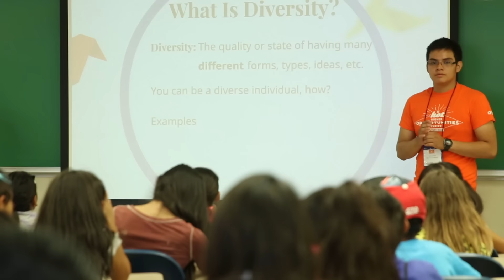UTEP Headlines Newscast 07.02.15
IT’S Thursday, JULY 2, 2015.

THE HOUSING AUTHORITY OF THE CITY OF EL PASO AND UTEP ARE ONCE AGAIN COMBINING EFFORTS TO HELP TRANSITION CHILDREN FROM PUBLIC HOUSING TO UNIVERSITY LIFE.
THE SIXTH ANNUAL HIGHER OPPORTUNITIES THRIVE OR HOT SUMMER CONFERENCE INVOLVES ABOUT 400 MIDDLE AND HIGH SCHOOL STUDENTS LIVING IN PUBLIC HOUSING WHO VISIT THE UTEP CAMPUS FOR ONE WEEK.
DURING THAT TIME, THE STUDENTS TAKE PART IN WORKSHOPS, LEADERSHIP SESSIONS, CAMPUS TOURS, AS WELL AS COLLEGE AND CAREER AWARENESS CLASSES.
(OSVALDO MORALES @1:40) “It’s a good idea to have the relationship between housing and UTEP so the kids that do not have the resources to come to UTEP…they could get that experience and experience what UTEP…what you could do here at UTEP and that could give them a little more motivation to attend.”

GENERATIONS OF UTEP ALUMNI AND SUPPORTERS WILL UNITE AROUND THE WORLD Saturday, JULY 11, FOR THE FOURTH ANNUAL ALUMNI PICK-NIC.
EL PASO’S PICK-NIC WILL BE FROM 5 TO 8 P.M. AT MEMORIAL PARK.
THOSE WHO WANT TO ATTEND ARE ASKED TO RSVP TO UTEP’S OFFICE OF ALUMNI RELATIONS BY Wednesday, JULY 8.
FOOD, DRINKS AND ENTERTAINMENT WILL BE PROVIDED.
VISIT ALUMNI.UTEP.EDU TO RSVP.

GO MINERS!